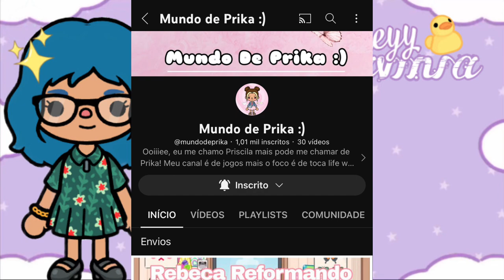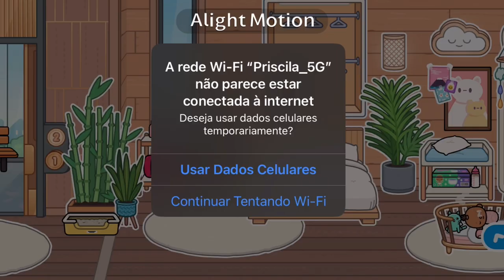Reformando a Casa!!🛍️| Toca Life World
˚✧.┊Ooie gente pessoal, espero que tenham gostado💞

─ -ˋ °. • ⚘ •. ° ˊ- ─

─ -ˋ °. • ⚘ •. ° ˊ- ─

Heyylavinia_

Heyylavinia_

─ -ˋ °. • ⚘ •. ° ˊ- ─

─ -ˋ °. • ⚘ •. ° ˊ- ─

─ -ˋ °. • ⚘ •. ° ˊ- ─

˚🧃.┊E foi isso espero que tenham gostado!